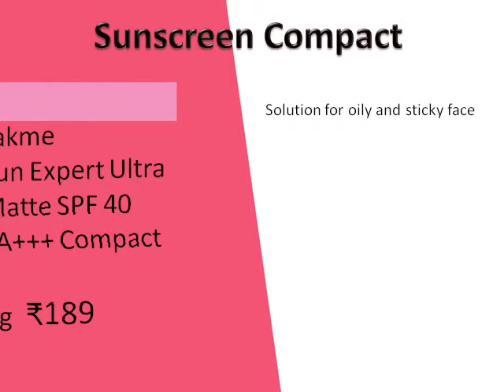Best Sunscreen spf 50+ in India to protect your skin|| UVA and UVB rays|| Summer Season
Why You Should Wear Sunscreen
*Shields From Harmful UV Rays
**Prevents Premature Aging
***Prevents Sunburns
Prevents Tanning
Lowers Skin Cancer Risks

Spf 50 and above sunscreen will work on your skin

Price of product  vary so often.

1.Lakme Sun Expert SPF 50 PA+++ Ultra Matte Gel 50 ml

2.Lotus Herbals Safe Sun UV Screen Matte Gel SPF 50, 50g

3.Neutrogena Ultra Sheer Dry-Touch Sunblock SPF 50+, 88ml

4.VLCC De Tan SPF 50 Sunscreen Gel Creme, 100g

5.Biotique Bio Sandalwood 50+ SPF Sunscreen Ultra Soothing Face Lotion for All Skin Types Very Water-Resistant,120ml

***For oily skin*** If you don't wanna use Sunscreen Lotion***
Lakme Sun Expert Ultra Matte SPF 40 PA+++ Compact, 7g

Apply sunscreen 10 minutes before you go out.